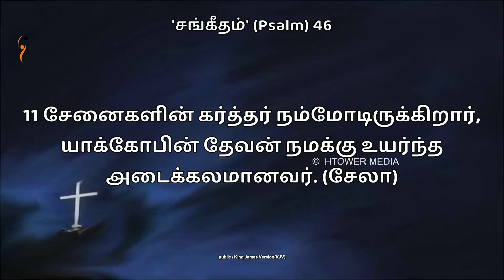SUNDAY SERVICE WORSHIP I 18 SEPTEMBER I HALLELUJAH TOWER I 2022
Join us online together from your Homes and worship our living God giving Him the glory, the Honor, the Power that He is worthy of.!!